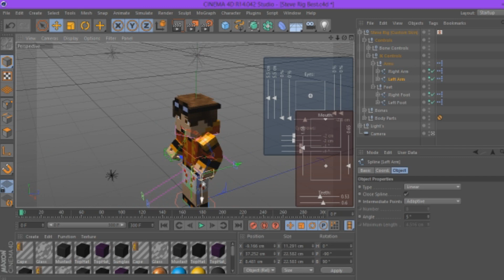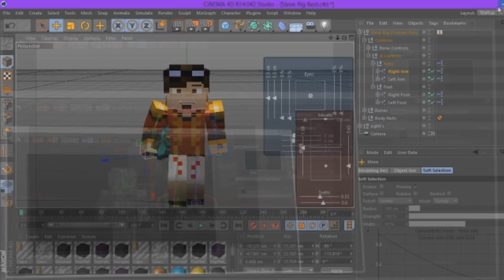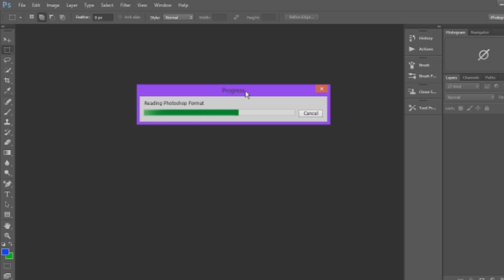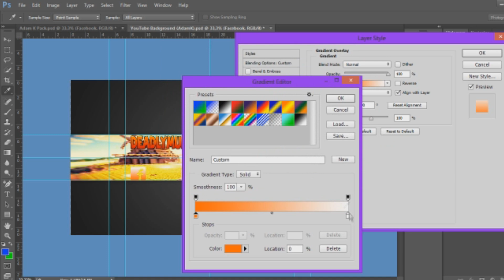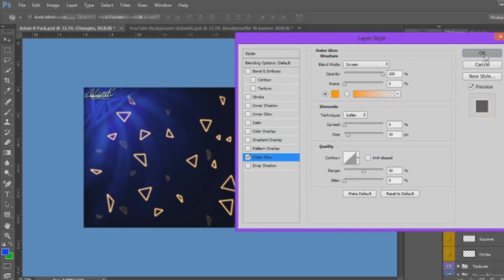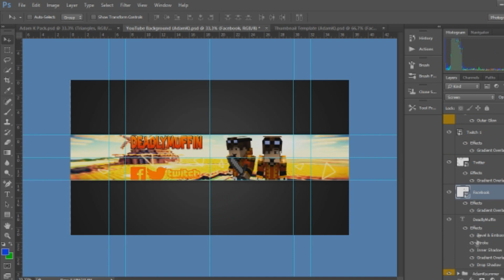One More FanArt For DeadlyMuffin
Kalispera paidia akoma ena videaki anevike kai afti ti fora fanart gia ton kirio deadlymuffin9 to kanali tou 8a einai sti perigrafi min 3exnate na mou kanete ena subscribe ena like sto fan page kai ena share kai na kanete ena sub ston muffin osi den exete kani gia afto ta leme byeee

♦ Κοινωνικά-Δίκτυα ♦

♦ το κανάλι του ♦